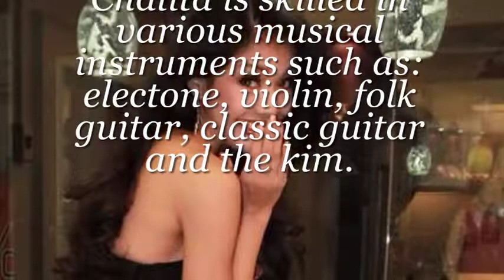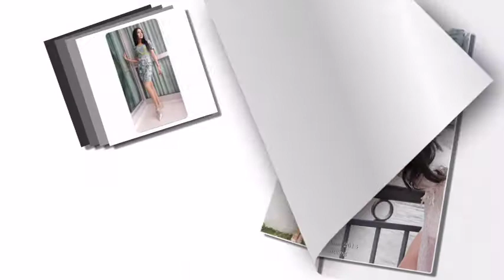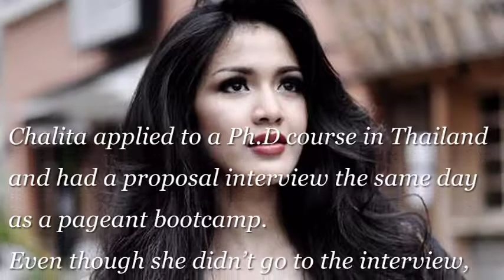Miss Universe Thailand 2013